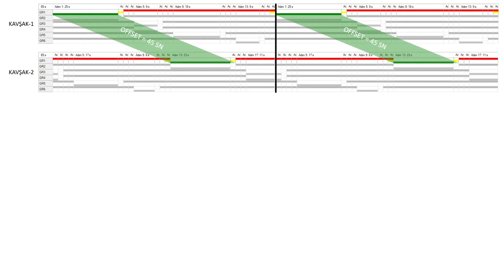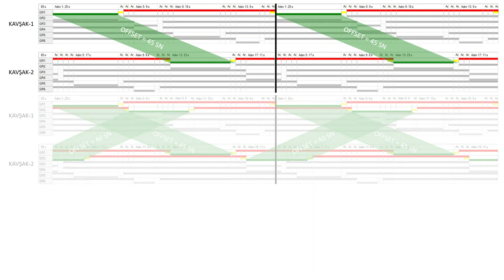BONUS: Sinyal Koordinasyonu Hesaplaması (Teorik Anlatım)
Sinyal koordinasyonu nasıl yapılıyor, merak ediyor musunuz?
Cevabını sizler için hazırladığımız webinarımızda bulabilirsiniz.